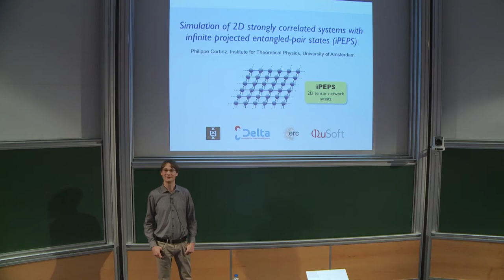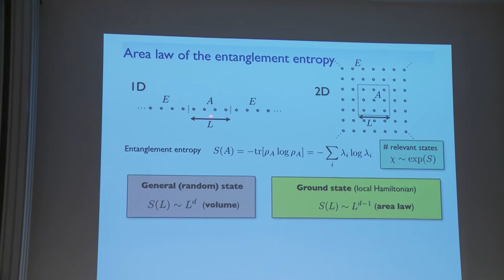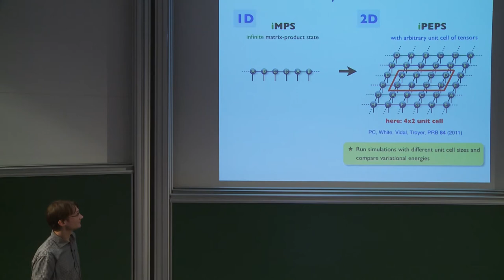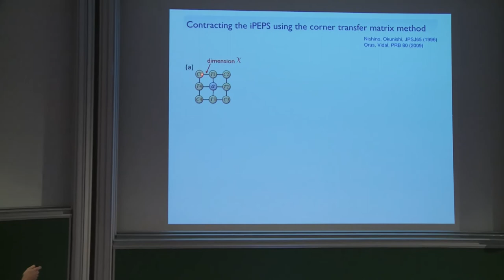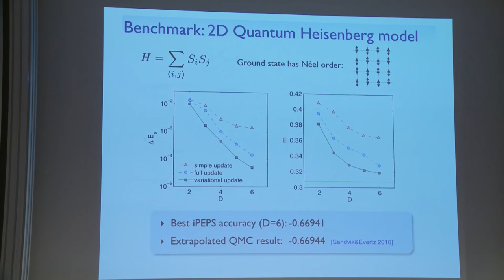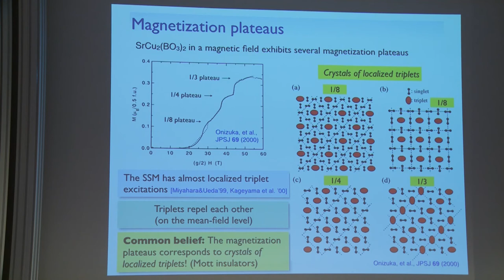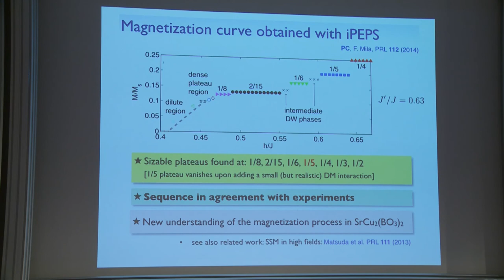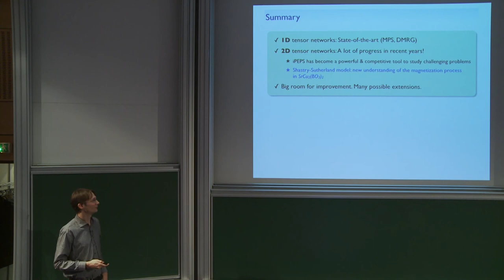Philippe CORBOZ - Simulation of 2D strongly correlated systems...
Simulation of 2D strongly correlated systems with infinite projected entangled-pair states